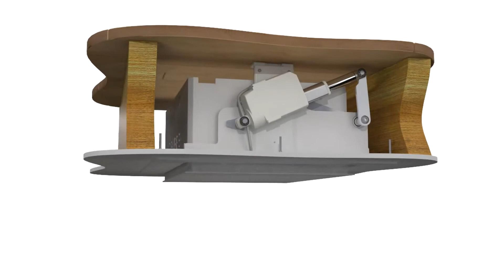Pure Theatre Projector Lift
This is our Wide Pure Theatre Projector Lift showing how it installs into your ceiling void.

The projector lift acts as a projector mount whilst allowing you to hide it at the touch of a button.